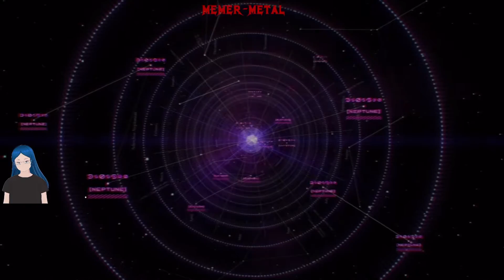HYPERDIMENSION NEPTUNIA VICTORY (PS3) PT 6, THE JOURNEY TO LASTATION (A.K.A PISSTY HISTY)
I finally found a work around to stream ps3 titles, I always wanted to stream the original trilogy, watch live on twitch as I'm open to a little backseat gaming for this title